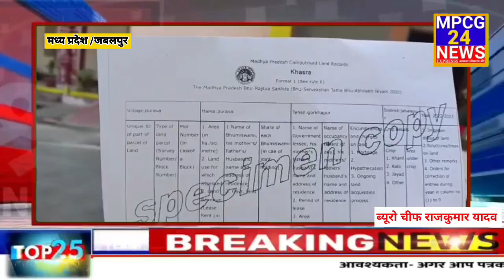पिंजरापोल गौशाला चैरिटेबल ट्रस्ट की भूमि मुक्त कराने भटक रहे ट्रस्ट के कार्यकता,